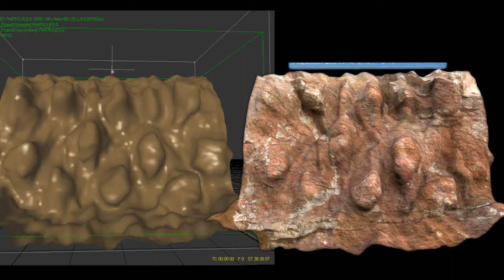Real Flow Hybrido Waterfall test / 720p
Watch HD!